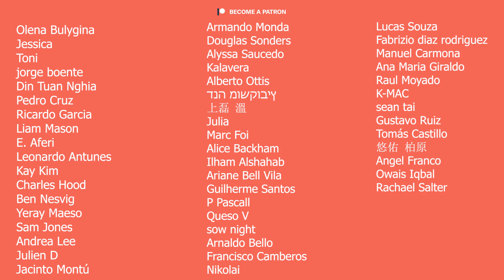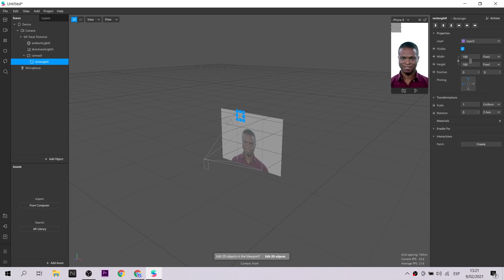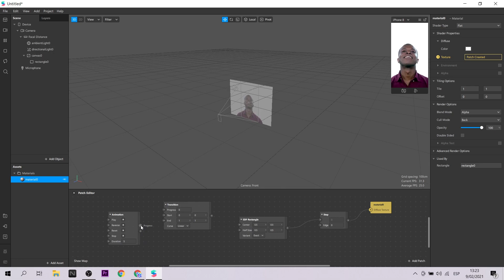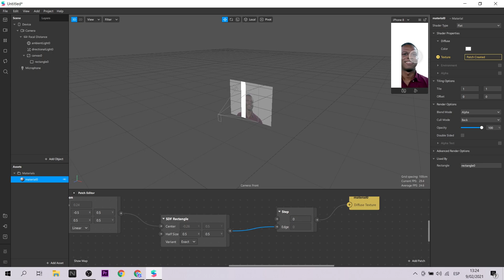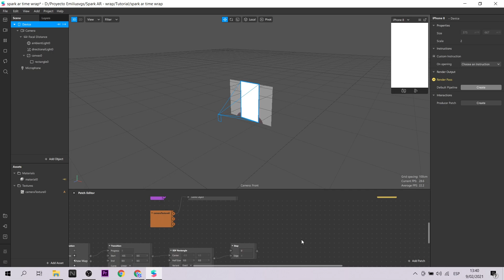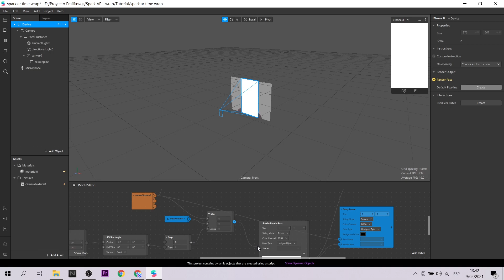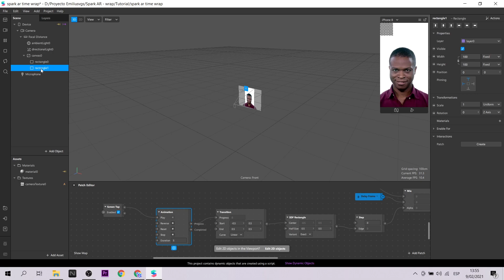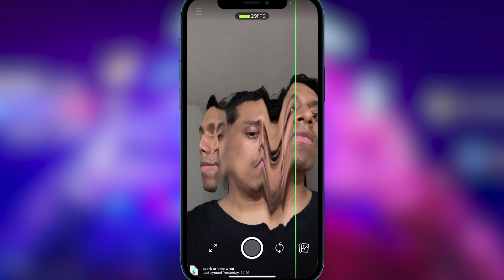Tutorial Spark AR - Time Warp Efecto de Tiktok (EN Captions)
Time Warp es uno de los efectos más interesantes de TikTok. Lamentablemente no existe una versión oficial en Instagram. Como sabes para todo hay solución: por eso hoy te traigo un tutorial para que crees tu propio Time Warp con Spark AR.
Time Warp is one of the most interesting effects on TikTok. Unfortunately there is no official version on Instagram, but as you know there is a solution for everything: today I show you a tutorial so that you can create your own Time Warp with Spark AR.

Mi VR / AR software y hardware:
⚡ Oculus Quest
⚡ Aryzon
⚡ Zapbox
⚡ Merge Cube